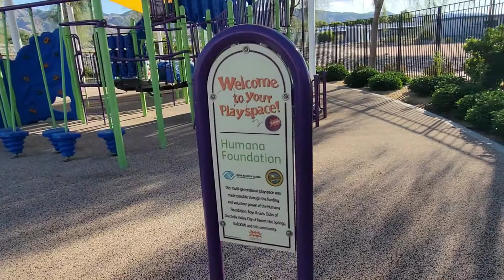Desert Hot springs Community center